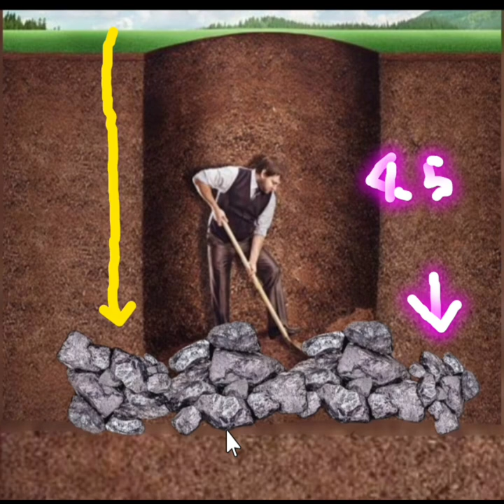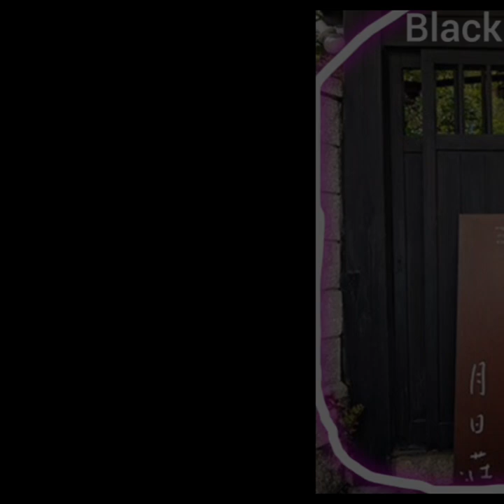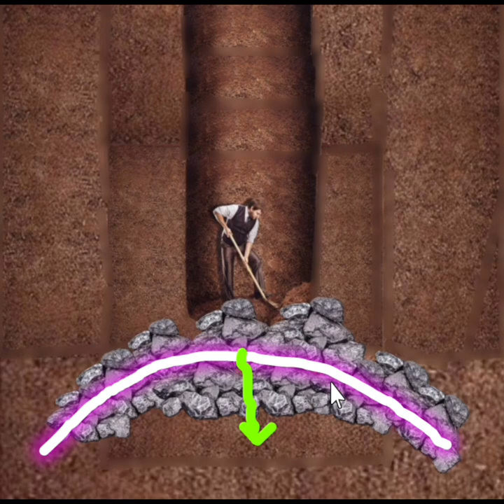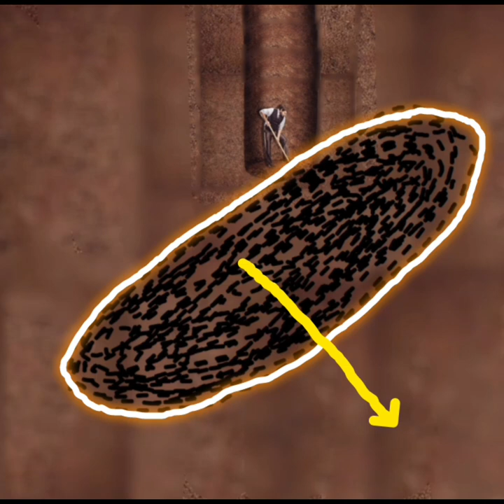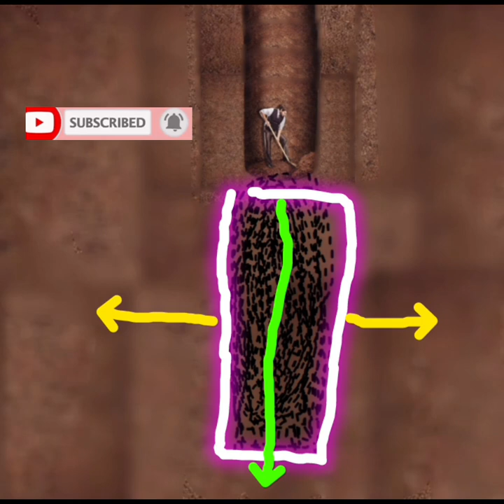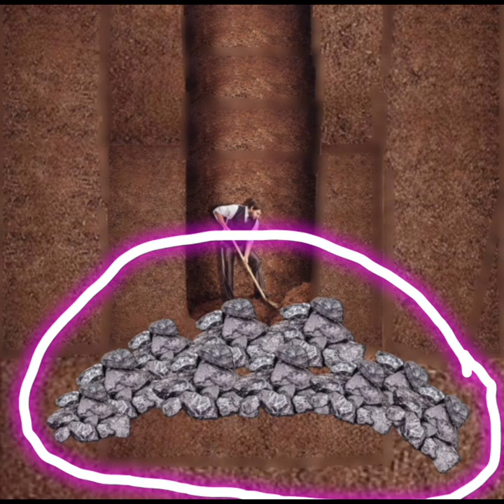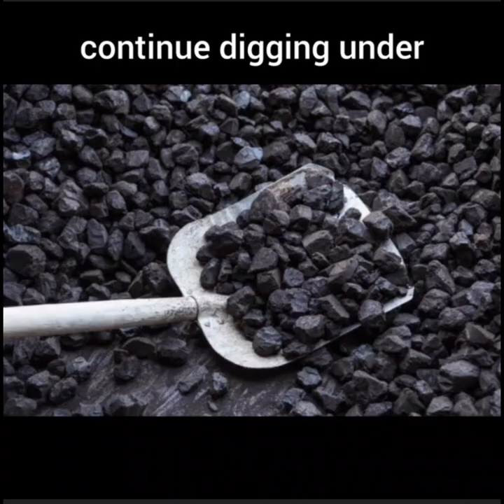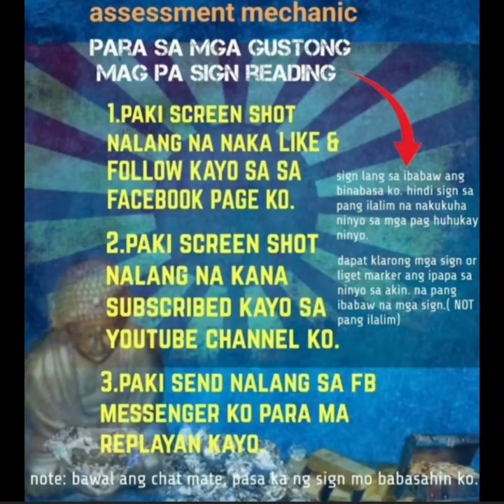batong sunog at ang tunay na kahulugan lecture & guide #37